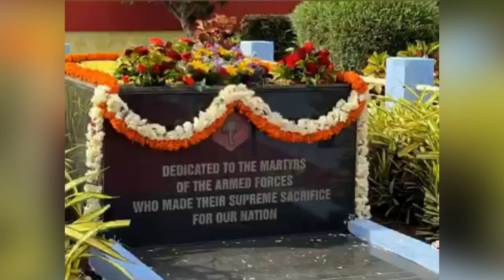Independence Day 🇮🇳Celebrated at Mangaluru International Airport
MANGALURU: The coastal city is soaking in the spirit of Azadi Ka Amrit Mahotsav with buildings and roads illuminated and various programmes adding to the vibrancy.

Events such as car processions by women, the making of a Tricolour using 900 kg of grains at Kudroli temple, the unveiling of a 100-metre-long national flag at Chithrapura beach, a cycle rally by Lions Club Kadri Hills, rallies by schoolchildren are lined up to make the 75th Independence Day celebrations colourful.
The Innerwheel Club of Mangalore South will conduct a car procession of women drivers on Monday. The procession will start from Padua junction at 7 am and pass through Kadri Park, Circuit House, and KPT Junction to reach Eden Club.